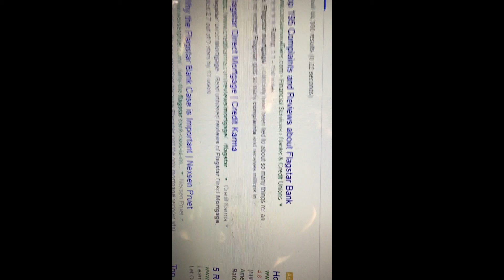Flagstar Mortgage Reviews. In short, Runaway. Federal Violations